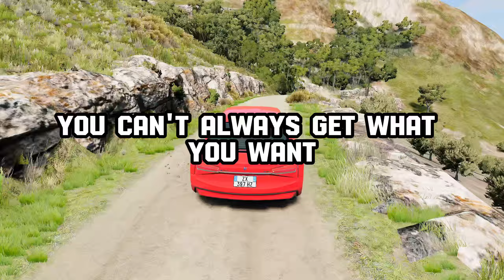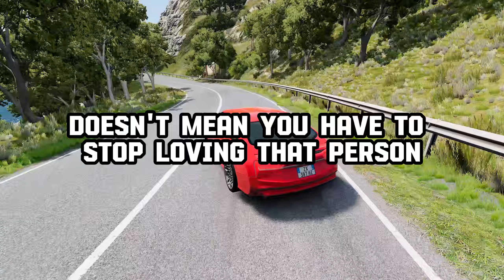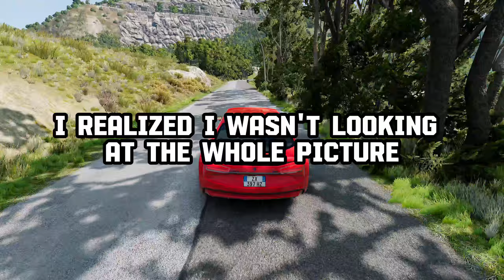How Did You Get Over Your FIRST LOVE?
WARNING! The stories were made up, there were no insults towards people, this is just entertainment content, do not take it seriously